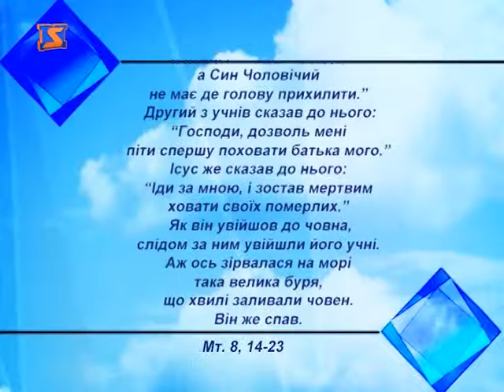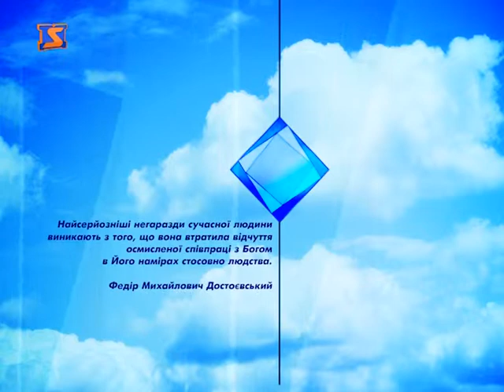Церковний календар - 20 липня